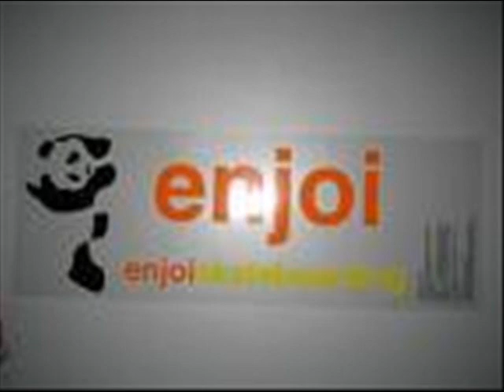SKATEBOARD BRANDS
JUST BORED SO
I DECIDED TO MAKE THIS VIDEO
I ONLY PUT SOME BRNDS SO I MIGHT BE MAKING MORE WITH BRANDS I DID NOT SHOW
the song is called cannon rock by jerry c